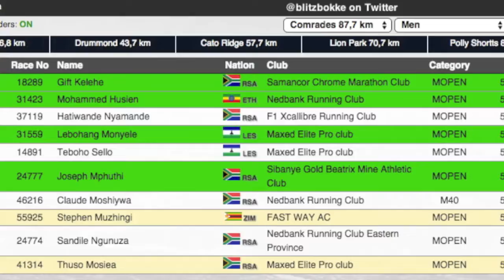Gideon Sam (Comrades Marathon 2015)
President of SACOC Gideon Sam comments on the 2015 Comrades Marathon. "This is a great advert for Durban 2022" he said, referring to the city's bid to host the Commonwealth Games in that year. He also promises to 'run the Comrades with Sport & Recreation minister Fikile Mbalula in the future."
Video by the SABC.